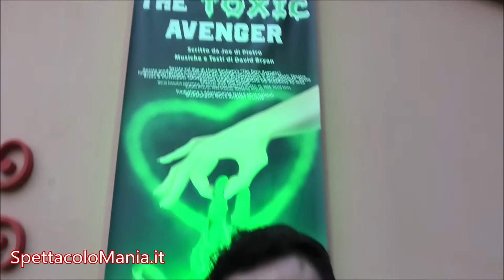The Toxic Avenger: videointervista a Michelangelo Nari